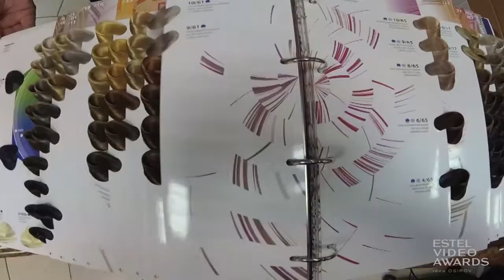Панфилова Татьяна. Красота!. г. Москва